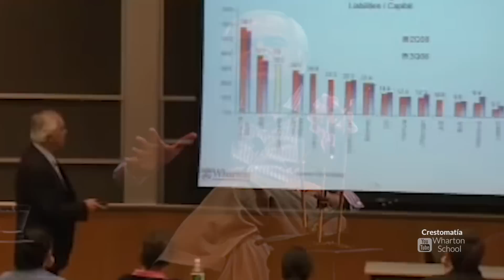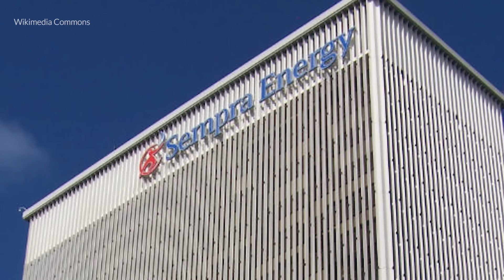La puerta giratoria en energía la usa elite de ex funcionarios con datos privilegiados: especialista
Desde 2014, primer año de la puesta en marcha de la Reforma Energética, que impulsó el Presidente Enrique Peña Nieto, la liberación del sector energético –para que empresas privadas participen en todos los eslabones de la extracción, producción y venta de hidrocarburos– se convirtió en una fuente de negocios sobre todo para empresas ligadas a un reducido grupo de ex funcionarios públicos, que tuvo su origen en el sexenio del ex Presidente Carlos Salinas de Gortari, dijo Alejandra Salas–Porras.

Entrevista: Sandra Rodríguez
Cámara: Sandra Sánchez Galdoz
Edición: Crisanto Rodríguez